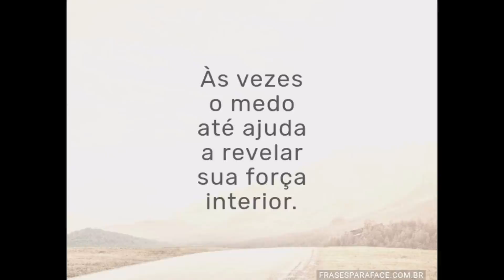FLORDELIS CONDENADA À JURI POPULAR!!!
🔴 VOCÊ PODE AJUDAR ESTE CANAL ADQUIRINDO O MEU LIVRO, DIARIO DE AQUARELA NA AMAZON!  AQUERELE E SEUS DIAS COM ESSAS EMOÇÕES. ⚔️ 🕊⚔️ PAZ PELA ESPADA